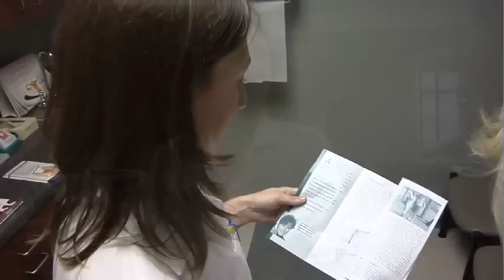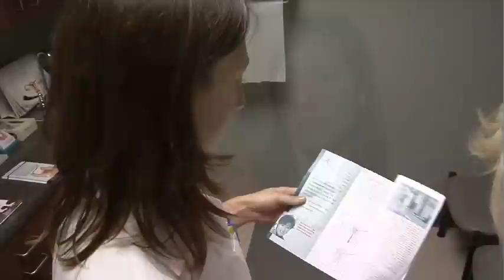Post-Menopausal Bleeding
Some women experience bleeding after menopause. Learn about the causes and treatment options for this condition.